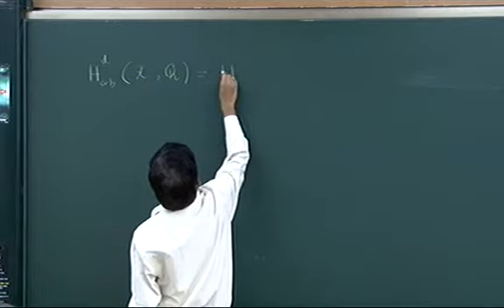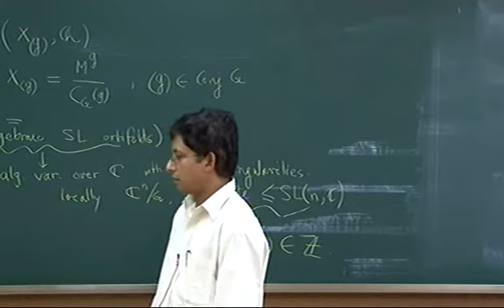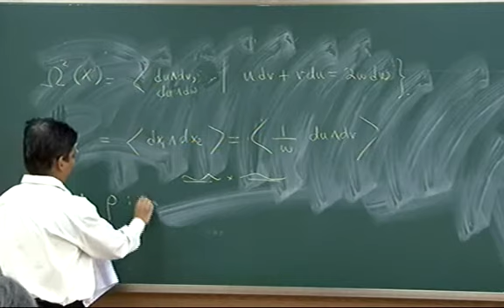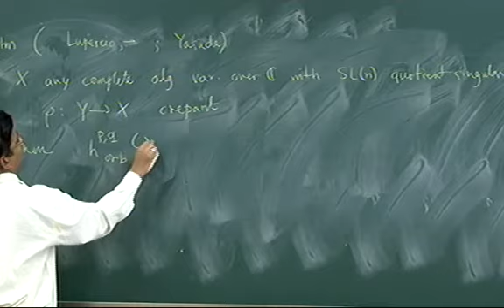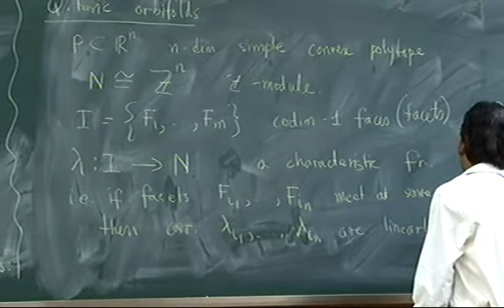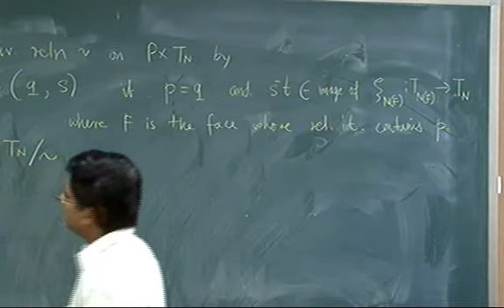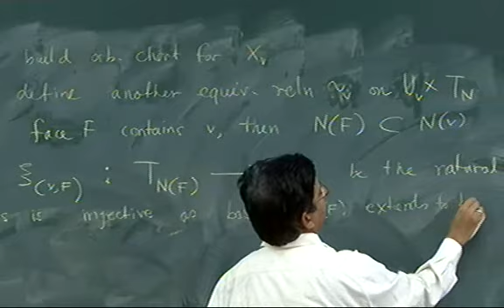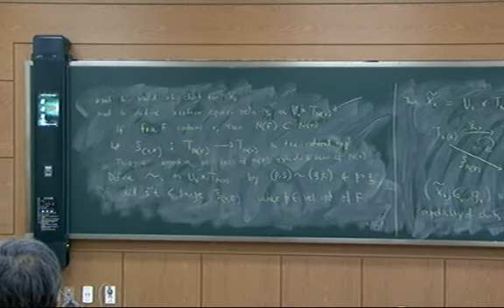Mainak Poddar (Indian Statistical Institute) / Quasitoric orbifolds 1 / 2010-05-27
ASARC Seminar